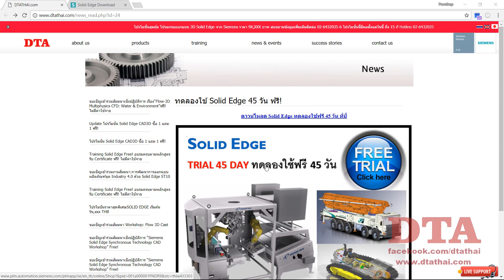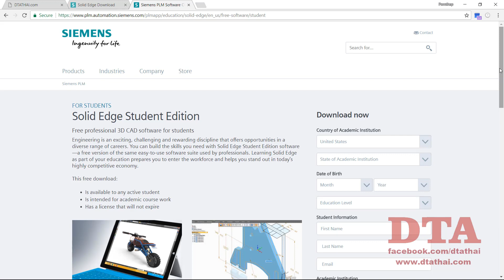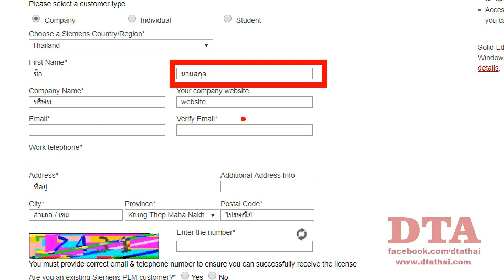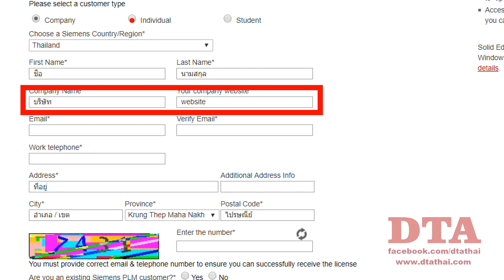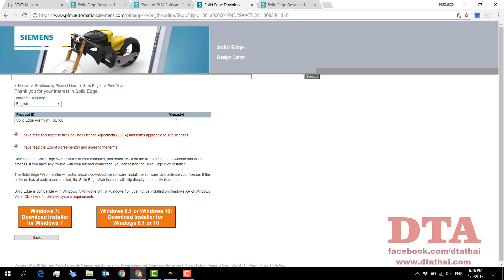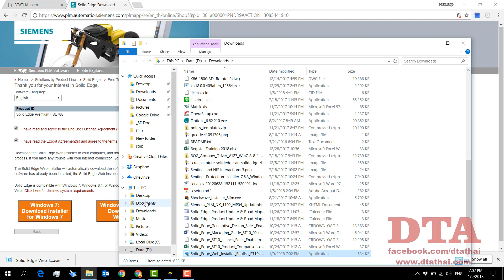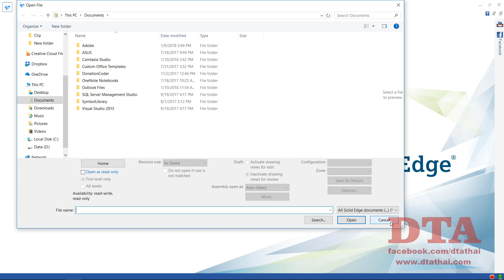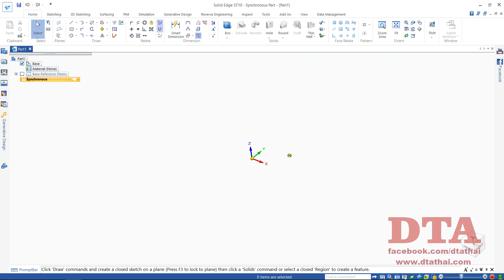Solid Edge trial Installation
วิธีการลงทะเบียนและ install โปรแกรม Solid Edge Trial 45 วัน

ทดลองใช้งาน Solid Edge ได้ฟรีที่